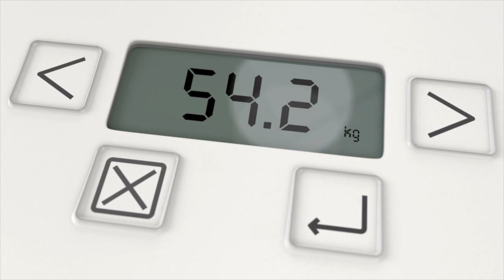MIKE MENTZER: REALISTIC EXPECTATIONS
More material from Mike Mentzer's 1981 seminar in Rexdale, Ontario. In this presentation, Mentzer discusses the importance of keeping your bodybuilding desires tethered to reality in terms of how much muscle you can gain, so that you don't become frustrated.